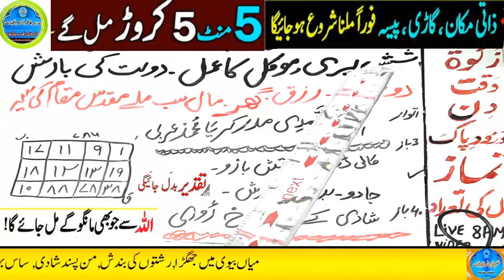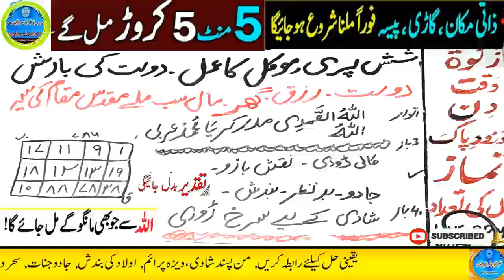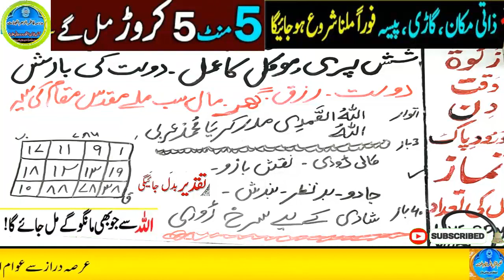Amir hone ka wazifa, daulat ka wazifa, rizq ka wazifa, wazifa for money, jab, pari, mokil ka amal